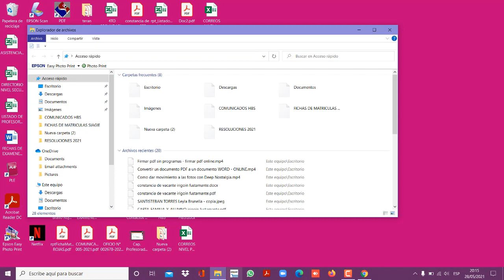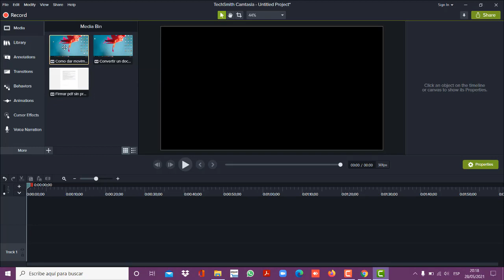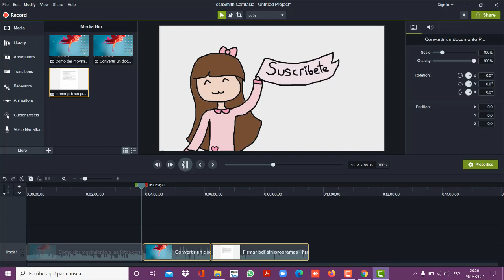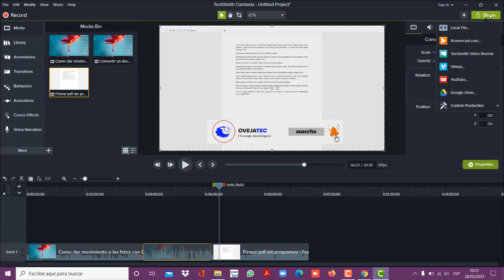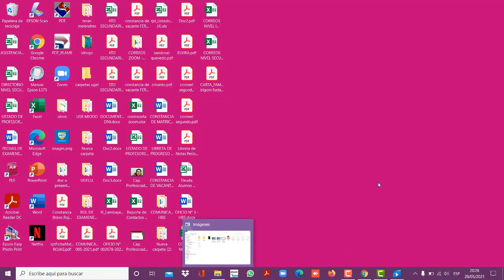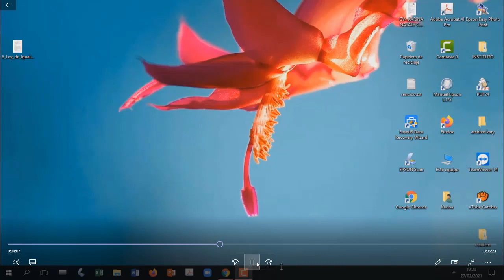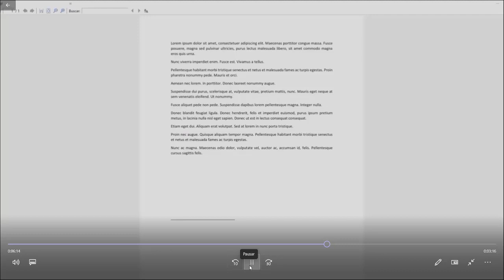Como unir varios videos mp4 con el programa Camtasia Studio